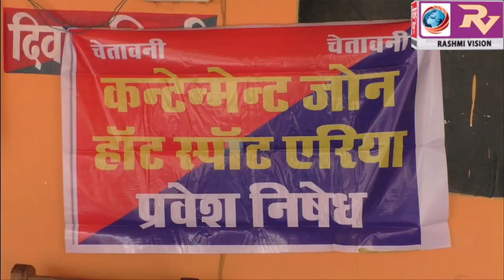कैंट थाना में कोरोना पॉजिटिव पुलिसकर्मी मिलने पर थाने को किया गया सेनेटाइज बरती जा रही है सावधानी